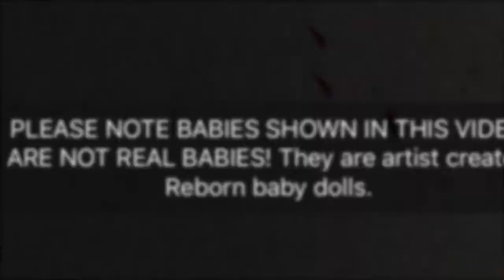Details, NAME REVEAL & first change. (Smilla by Sabine Altenkirch)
All Reborns for sale will be posted there.

For love mail please send to:

Reborn Momma 2017
59 South Almond Place
London Ontario Canada
N5Z 4E 1